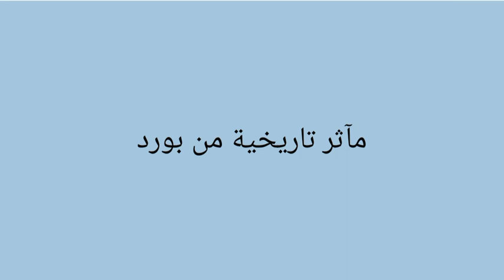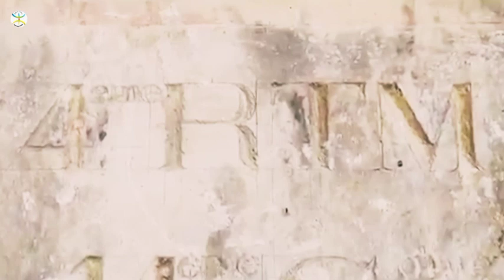مآثر تاريخية من بورد